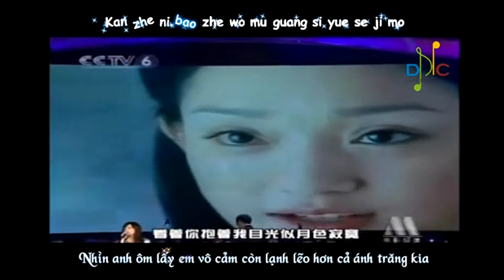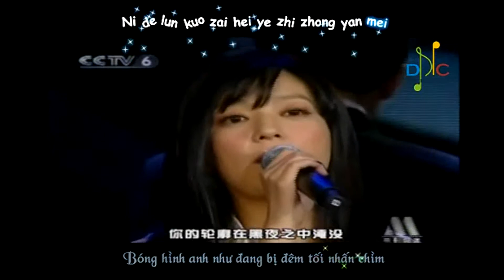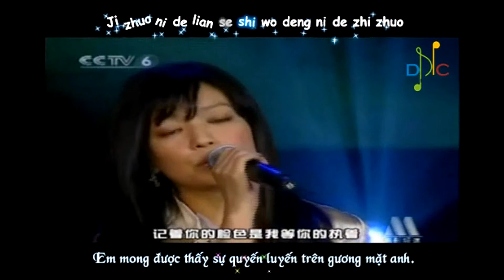❝Painted Heart❞（Họa Tâm）（畫心）《Vicki Zhao（Triệu Vy）》（Vietsub）